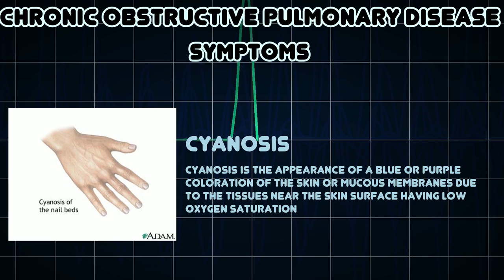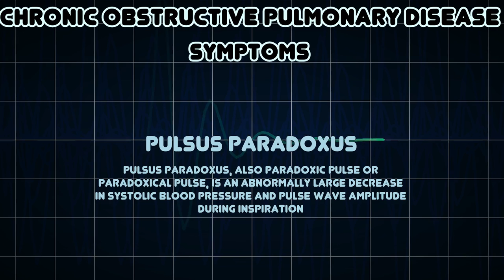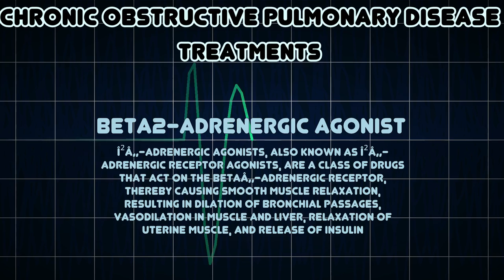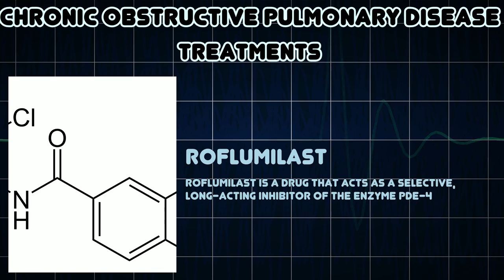Chronic Obstructive Pulmonary Disease (Medical Condition)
Symptoms, risk factors and treatments of Chronic Obstructive Pulmonary Disease (Medical Condition)

Chronic obstructive pulmonary disease, also known as chronic obstructive lung disease, and chronic obstructive airway disease, among others, is a type of obstructive lung disease characterized by chronically poor airflow